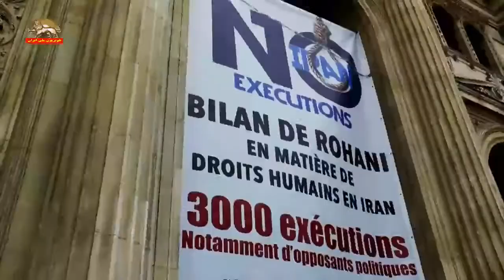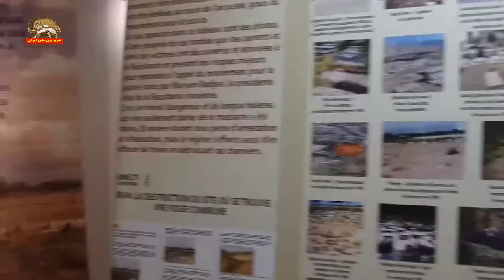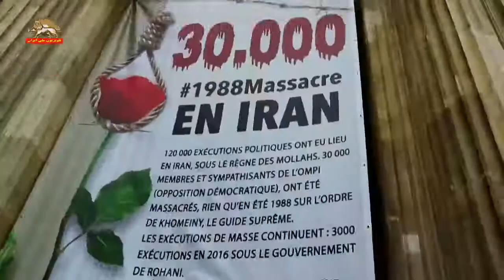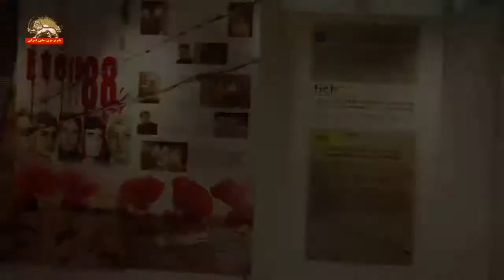نمایشگاه یادبود شهیدان قتل عام ۶۷ در شهرداری منطقه یک پاریس قسمت۳